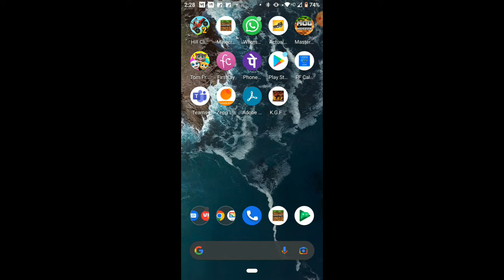KGF GAME New KGF Movie K.G.F. Gameplay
KGF Game
Yash trapped by villains in K.G.F with revolving trolleys on tracks, and you must help Rocky (Yash) to come out this. ! Rocky started capturing local gangs and his aim to be king of K.G.F! Almost while reaching his goal he trapped in this goldmines underground. Quickly act and jump to the next track and avoid trolleys those are circulating on different tricky patterns set up by the villains Quick 5 hops will add you bonus score, clear as many as traps as you can and achieve highest score among your friends.

KGF Game is hyper casual game with unique levels.

Features:
• KGF Game has real KGF Underground
• 50 unique levels
• Powers ups to boost up
• Easy to understand and hard to master
• Difficulty increases level on level

Download KGF Game now!